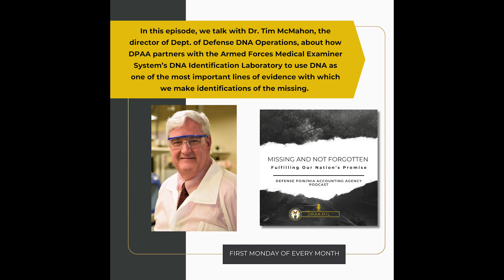Missing And Not Forgotten Ep. 5 - DNA's Role in POW MIA Identification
“Missing And Not Forgotten” is the official podcast of the Defense POW/MIA Accounting Agency. Our mission is to find, recover, and identify American service members still missing from our past wars and conflicts and return them to their families.

In this episode, we talk with Dr. Tim McMahon, the director of Dept. of Defense DNA Operations, about how DPAA partners with the Armed Forces Medical Examiner System’s DNA Identification Laboratory to use DNA as one of the most important lines of evidence with which we make identifications of the missing.

Song: Man Of War
Artist: Aaron Paul Low
Music from Uppbeat (free for Creators!)